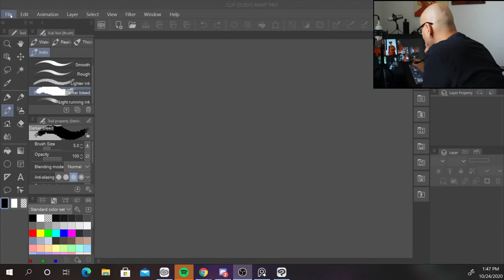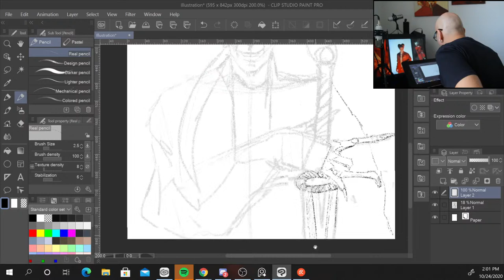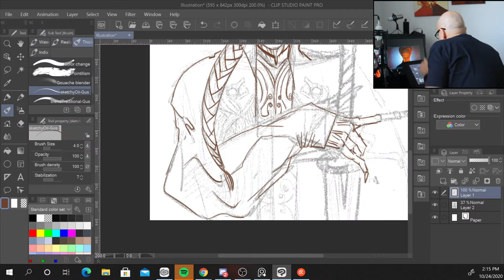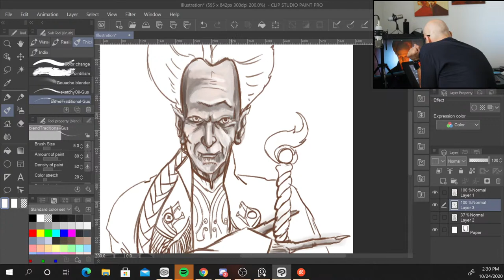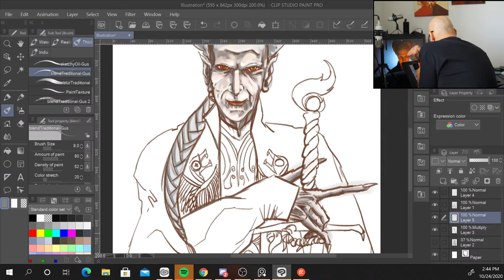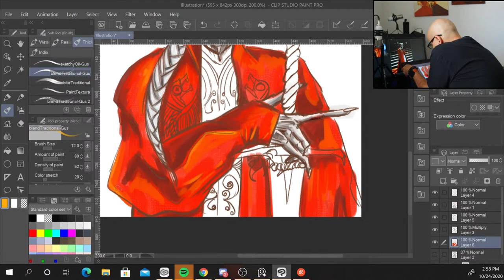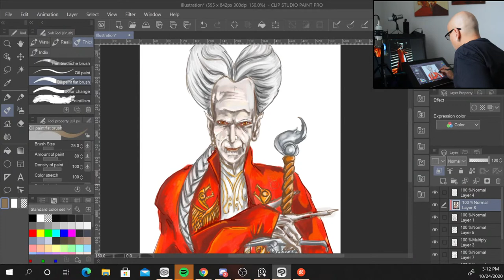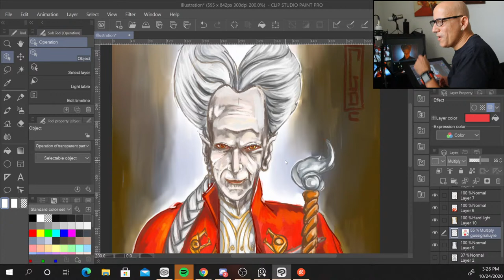Dracula : Real time concept art/ Painting with CSP MonthlyTIPS202010 GothicStyle Halloween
This is the how to make Draculea or Drakul or better know as Dracula!!!.  And I encourage you to draw along with me...you can either use a cheap sketchbook with a $2 HB pencil or a Wacom, Huion or Xp-pen. From zero to hero, this is a whole process to create a character from using your imagination to references. I will detail everything here.